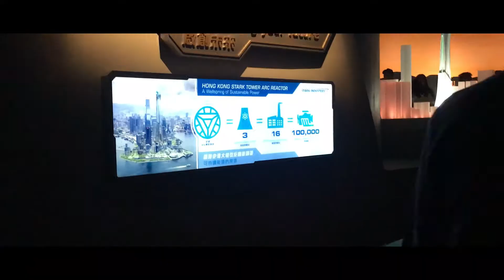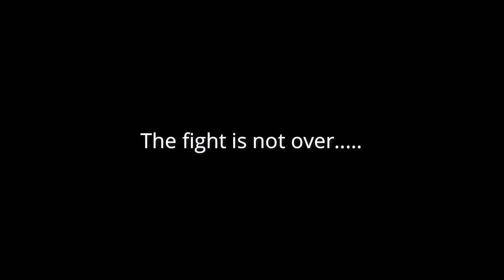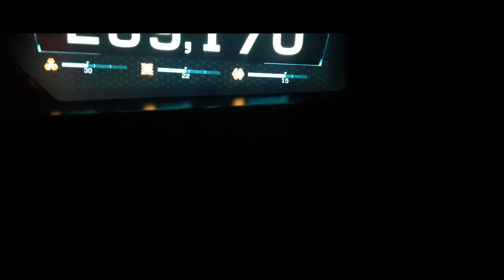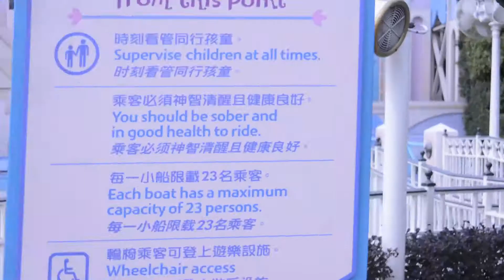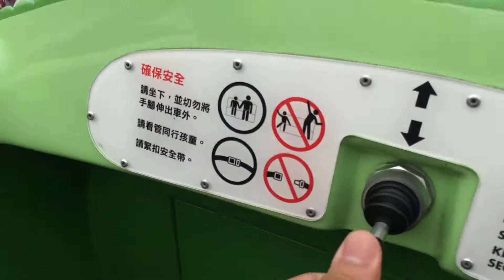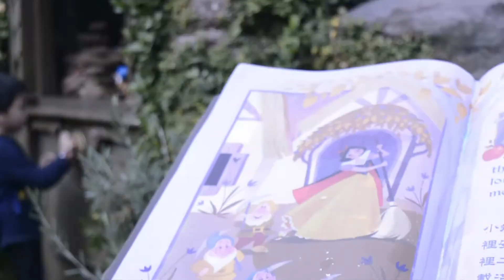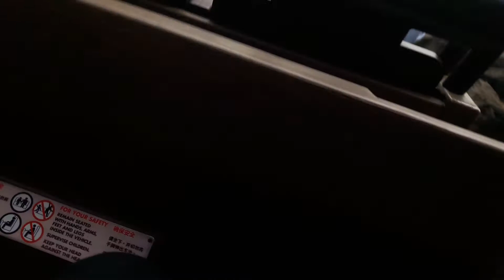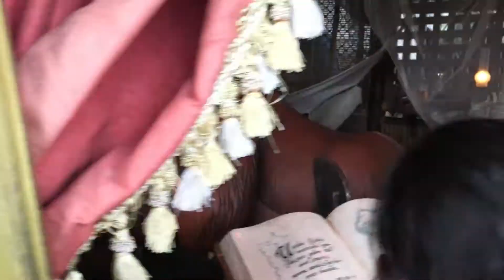Experience this wonderful place! Hong Kong Disneyland 2019 ( Full HD)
I was really excited to see Disneyland for myself!
&  I was so happy that I felt like I was a kid again. and guys if you are very obsessed with babies i swear mag Eenjoy kayo. then again thank you Disneyland for giving us the opportunity to be able to experience this wonderful place! This was my first time si mudra,pudra & Nikki second time na nila hahahah
next time i visit Disneyland kasama ko na ang future family ko.